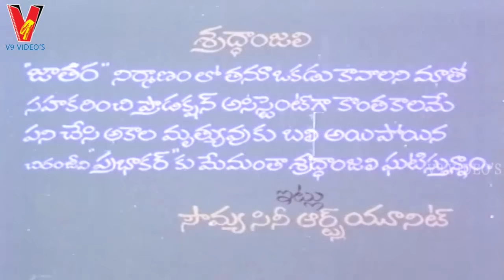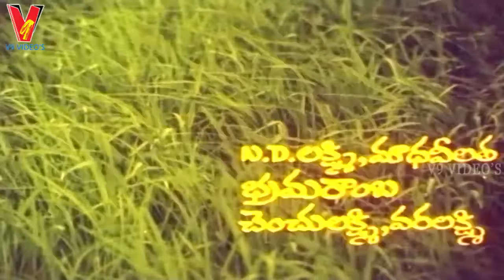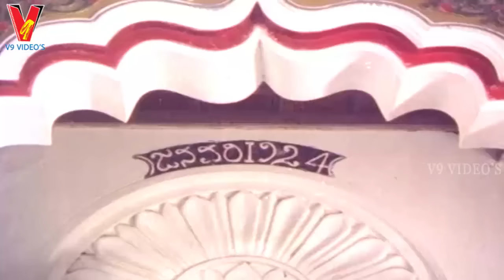JATHARA | TELUGU FULL MOVIE | CHIRANJEEVI | SRIDHAR | V9 VIDEOS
Watch And Enjoy Jaathara Telugu Full Movie On V9 Videos.
Starring Chiranjeevi, Sridhar, Naga Bhushanam, Mada, Prasad Babu, Hari Babu, P.L.Narayana, Leelavathi, Suvarna, Indrani, and others.
Directed by DH.Satyam
Produced by R.S.Rama Raju